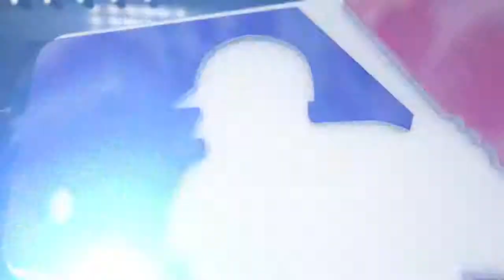7/10/15 Condensed Game: WSH@BAL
7/10/15 Condensed Game: WSH@BAL